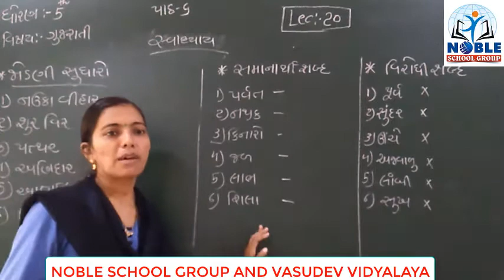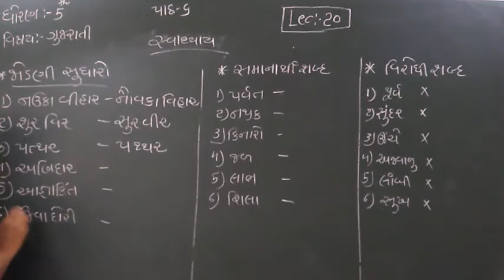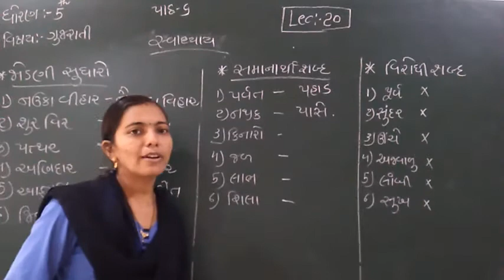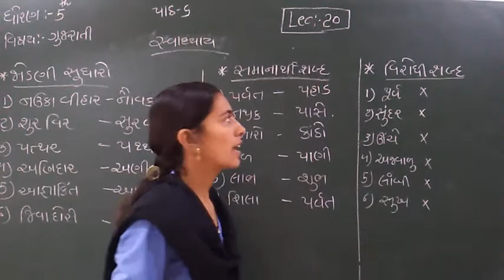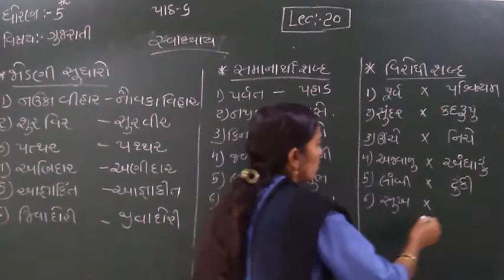Standard 5 Gujarati Lecture 20 By Rachanmadam